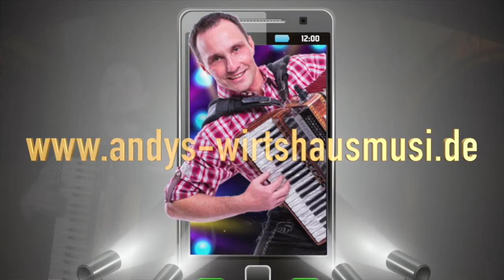Spanisch Medley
Heute wird's ein bißchen lateinamerikanisch.
Ein Spanisch Medley mit Liedern und Melodien, die jeder kennt.
Wer Lust hat darf gerne mitsingen.

Viel Spaß

Andys Wirtshausmusi

Ich verwende:

Blueline Midi System im Beltuna Akkordeon

Bugari EVO  Elektronisches Akkordeon

Simpl Midi-Audio Funksystem

PA im Proberaum: The box pro achat set

Begleitautomat:   Roland Bk7m